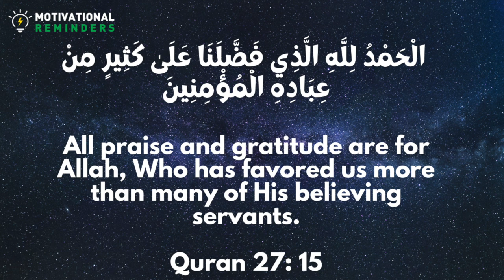Dua to express Gratitude to Allah | Dua of Prophet Dawud & Sulaiman